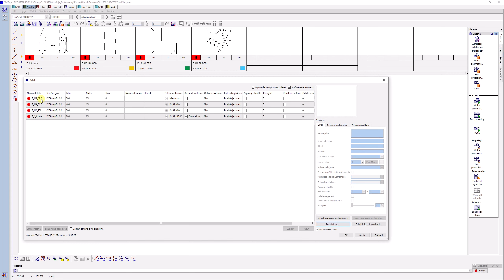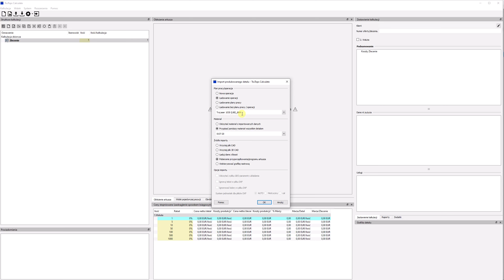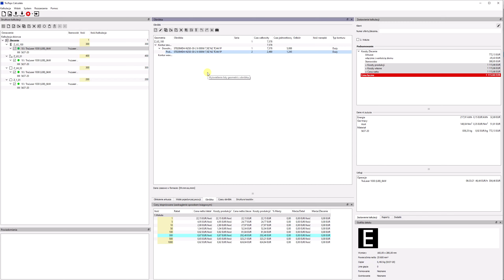TruTopsCalculate - wykorzystanie danych z modułu Nest oprogramowania TruTopsCAD lub TruTops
Film omawia możliwość wykorzystania ułożonych w TruTopsNest arkuszy blachy do wygenerowania wyceny.
Oferowany jako dodatek do TruTopsCalculate program TruTopsCAD zawiera oprócz modułu CAD oraz programu TruTopsConvert również moduł Nest w którym w trybie ręcznym lub automatycznym możliwe jest generowanie ułożenia dowolnej ilości arkuszy i zapisanie wyniku w postaci pliku JOB z powiązanymi arkuszami blachy w postaci plików TAF.
Plik JOB można wczytać do TruTopsCalculate i uzyskać na tej podstawie gotową kalkulację.